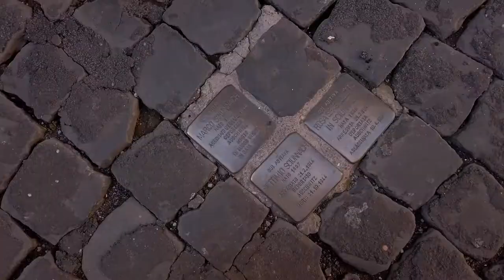Bellezas Naturales en ROMA | Vlog Laura | WAIS LABI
Gracias por estar aquí otro día más en el canal. Para mí personalmente este video significa mucho. El poder estar con mi amiga de la infacia justo días después de haber cortado la relación con un padre psicológicamente abusivo... A veces el poder estar rodeado de gente que te quiere, pasar unos buenos momentos, tener comprensión por parte del otro. TQM LAURA.

Además poder ver y disfrutar tan bella ciudad tan desolada por la situación del Covid que estamos pasando... Por una parte hemos vivido un hecho histórico y no hemos hecho colas en los monumentos XD... Por otra parte es una gran desgracia para muchos negocios, personas, familias...

Como persona os animo a que podamos salir de esta situación pronto y de la mejor manera. Best Vibes my babies!

También a los que estéis en situaciones familiares similiares  a la mía, que sepais que aunque duela, parezca que no hay salida u os estéis sintiendo como la persona que no sois... Todo pasa, y hay que solucionar y quitarse de todo aquello que no nos deje ser NOSOTRES libremente...

A todos GRACIAS BELLEZAS NATURALES!